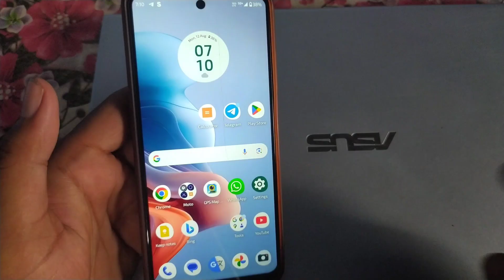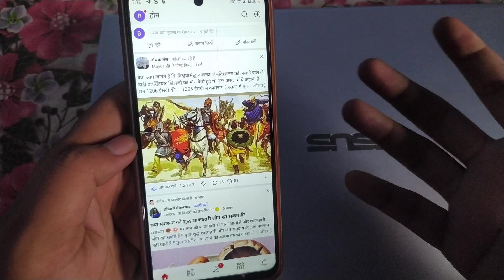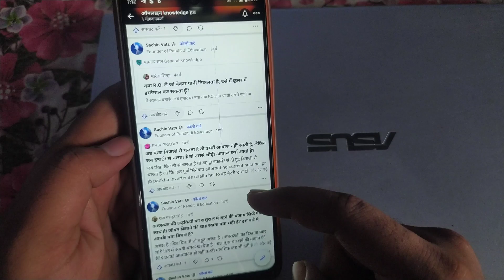How to Find YouTube video Topic | 3 जगह जहा से आप Topic ले सकते हैं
YouTube पर कैसा Video बनाना चाहिए| How to Find YouTube video Topic |

About Video- नमस्कार दोस्तों आज की इस वीडियो में मैंने बताया है कि आप यूट्यूब के लिए वीडियो टॉपिक कैसे पता कर सकते हैं।